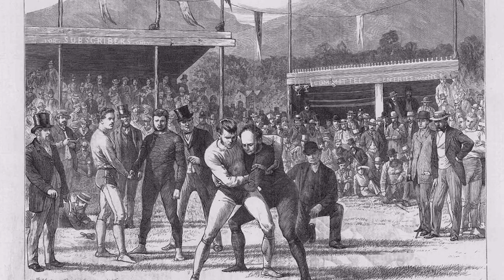RING REMINISCENCES from 1889 | Smackanory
We're back with our old friend Walter Armstrong, but this time he actually has useful things to say.  Taken from his book "Wrestling" in the Badminton Library published in 1889 this is a reading of part of his "reminiscences"